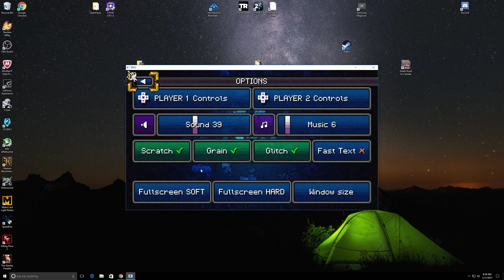Death Road to Canada: ZOMBIES EVERYWHERE!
Death Road to Canada part with the healer...I survive somehow.  I am actually very impressed with myself! You can watch the video and understand what I'm talking about!